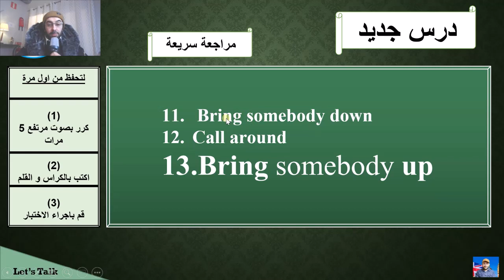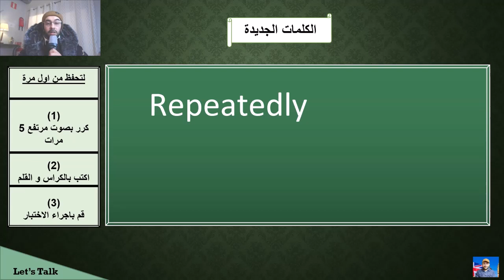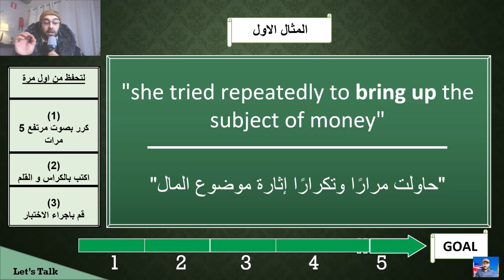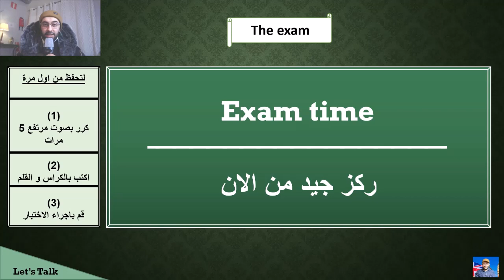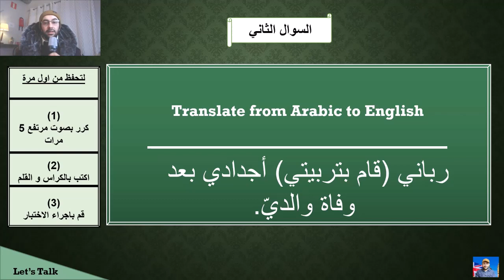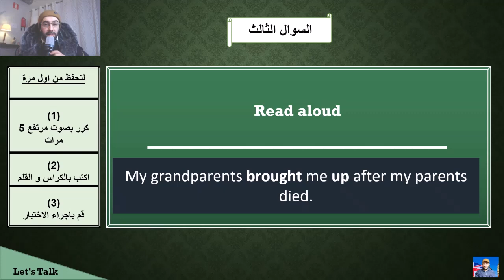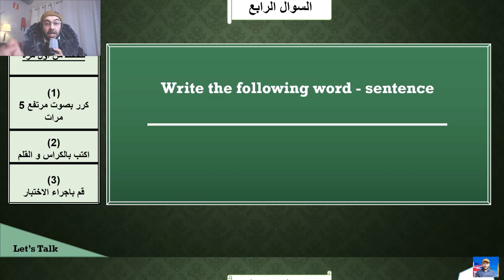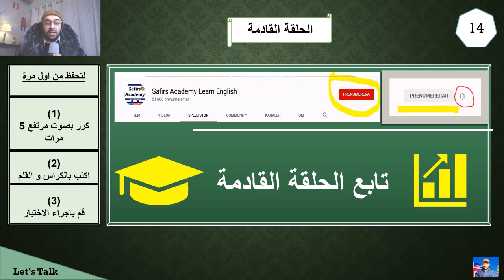اهم 200 مصطلح بالانجليزي بالصوت و الصورة كورس شامل let's talk ( 13 الحلقة )